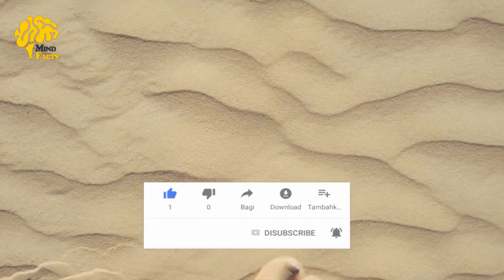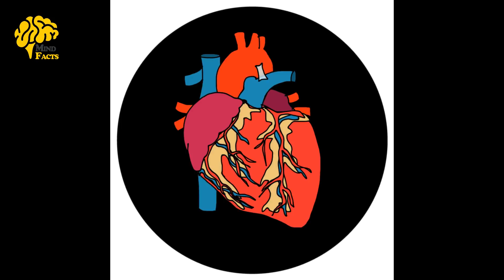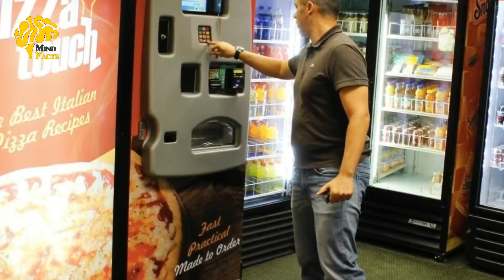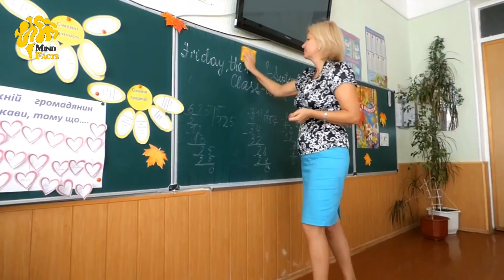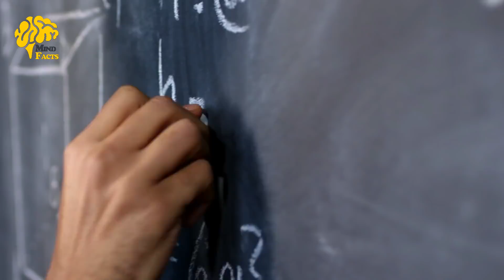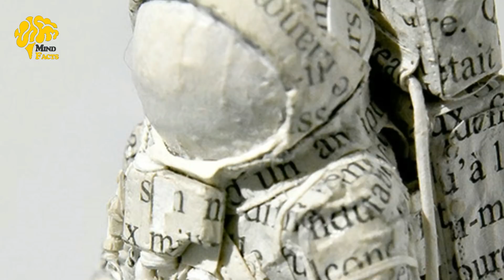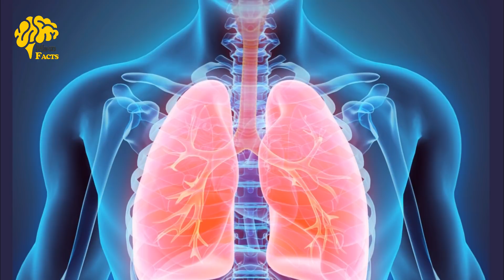World Oldest Tree And Other Random Facts | Mind Facts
In this video you will know about a pink color
lake ,world oldest tree and other amazing things.